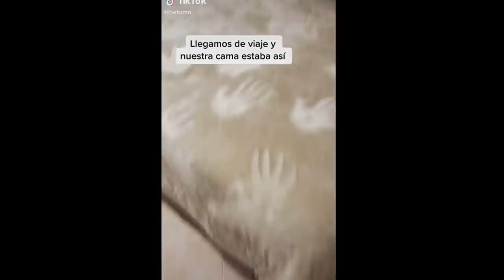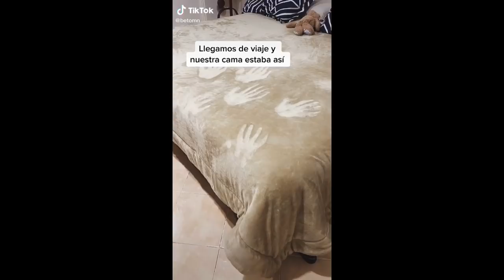NUNCA PODRÁN PONER SU ÁRBOL DE NAVIDAD IGUAL DESPUÉS DE ESTO QUE LES PASÓ: *EL CASO DE BETO MIRANDA*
Los quiero :)!